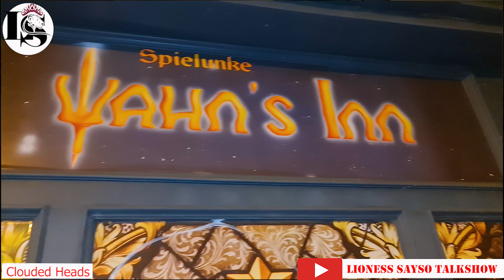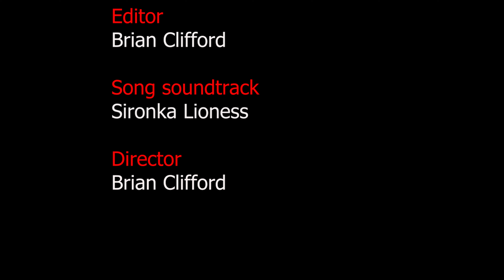Clouded Heads - Psychedelic Rock German Band - Season 26 - Episode Eight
Meet The Clouded Heads Bands,A Two Man German Based Band That Is So Talented And Hardworking, They Are A Great Inspiration And Have Outstanding Talent, They Do A Rare Genre Called Psychedelic Rock,We Cant Wait To See Their Success,We Are Rooting For You Guys,You Are Family.

Camera Man - Tiger

Location Wahns Inn Passau (Germany)